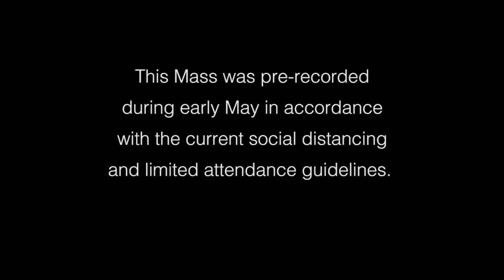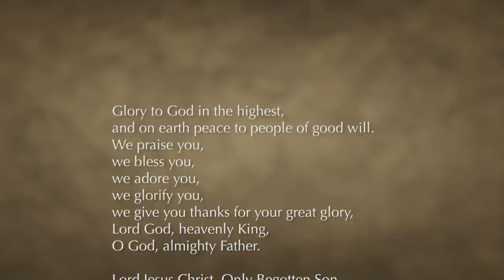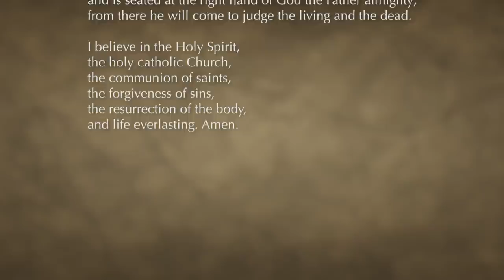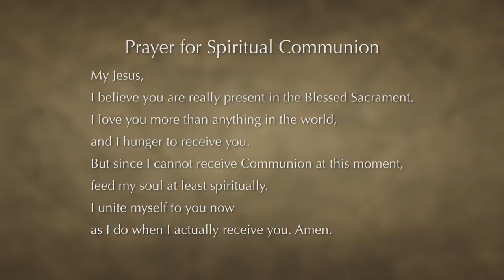Roman Catholic Mass for June 6th, 2021: The Most Holy Body and Blood of Christ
Roman Catholic Mass for the Most Holy Body and Blood of Christ with Fr. James Michael Jankowski, Pastor of St. Elizabeth Ann Seton Roman Catholic Church in Las Vegas,. Music is by Stephanie Logan and Brian Hicks and the readings are by Cassie Mcguire.